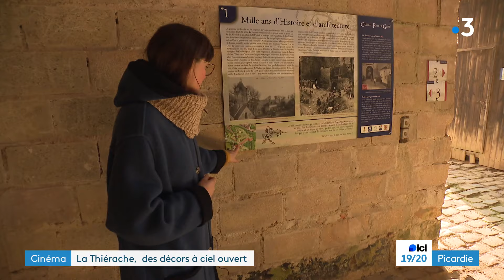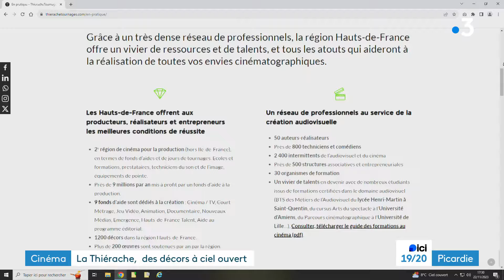La Thiérache se veut "terre de cinéma" au nombreux atouts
Fort de récentes expériences cinématographiques avec les tournages de la série "Les Rivières Pourpres" et du film "La Guerre des Lulus", le Pays de Thiérache souhaite accueillir davantage d'équipes de film et mettre en avant ses nombreux atouts au travers de nombreux décors, comme le Familistère ou le château fort de Guise.
Les élus viennent d'ailleurs d'adhérer au réseau "Film Friendly", initié par Pictanovo, le bureau d'accueil des tournages de la Région Hauts-de-France.